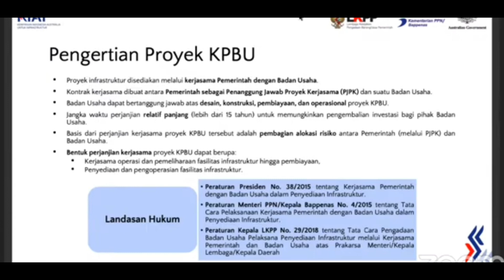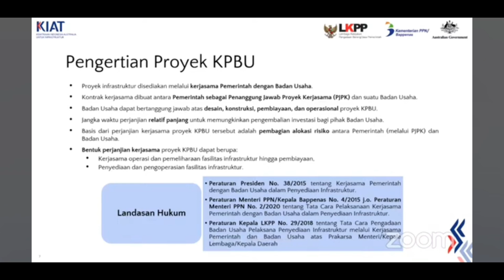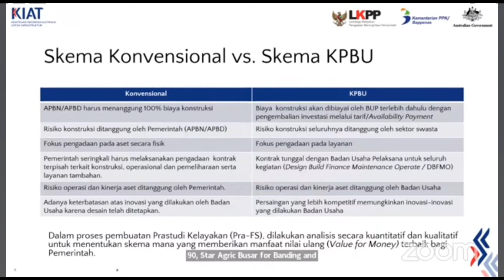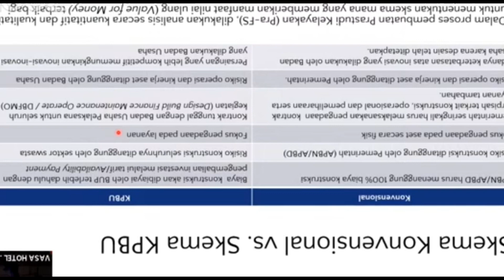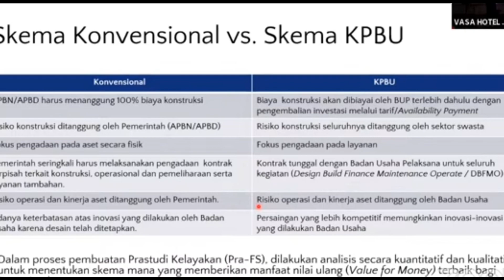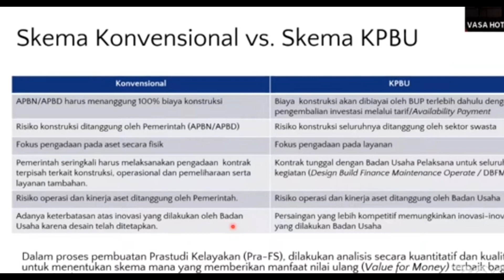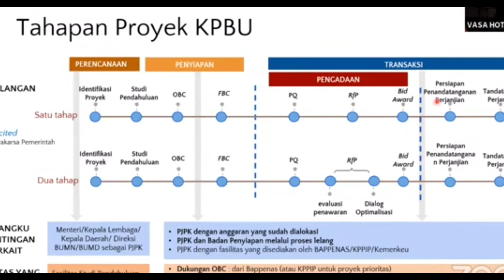Beda KPBU dgn Pengadaan KONVENSIONAL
Pengertian, tahapan dan perbedaan KPBU dengan pengadaan konvensional (perpres 16/2018).

Potongan materi dari Sosiliasi KPBU (Kerjasama Pemerintah dengan Badan Usaha). Berisi tentang materi KPBU untuk dokumen Pra kualifikasi.

pemerintah/

v=HKHCZ8so1ik&list=PLPCvSQDkG4uUujaOj2JHqR_0IVoPakjTJ

list=PLPCvSQDkG4uVwKaHnkonF3ECpPfy7sI5V